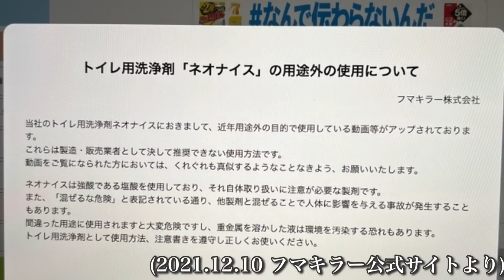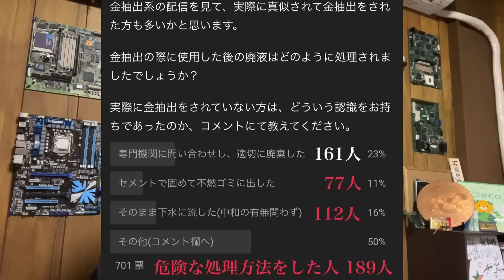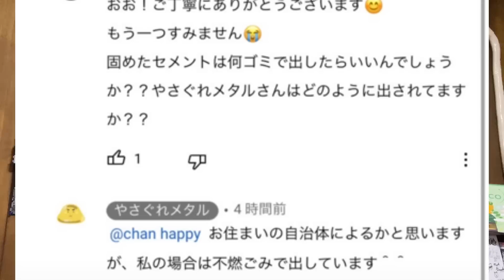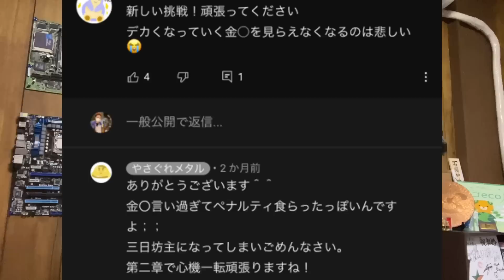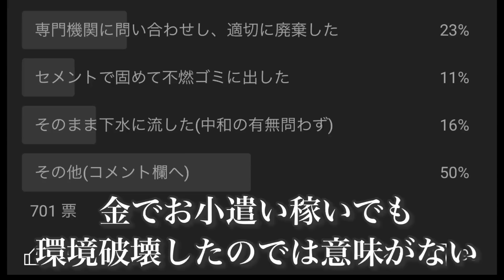【やさぐれメタル】へ本気の警告 フマキラーが声明文を発表 (トイレ用洗剤ナイスの無断使用)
@8390metal の動画を受けて、フマキラー社が声明文を発表されました。

これまでも絶え間なくフマキラー社のトイレ用洗剤『ネオナイス』を本来の用途と異なる使用で公開し、多大なる迷惑をかけてきたやさぐれメタル。

廃液問題についても散々注意喚起してきましたが、本人並びに信者リスナーを含め全く聞く耳を持たず。

この廃液問題は公害を招き、大変な社会問題になりかねません。

フマキラーからの注意喚起の拡散を希望します。